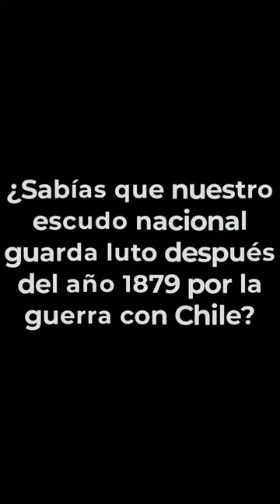El luto del ESCUDO PERUANO desde la guerra con Chile 😎jorgillo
El escudo que se une a la bandera para formar el Pabellón Nacional del Perú, y el que figura en el reverso de las monedas y el anverso de los billetes de sol, la unidad monetaria peruana, lleva una rama de palma y otra de laurel, símbolos de la victoria y la gloria, rodeando el escudo en vez de estandartes y banderas. Las hojas caídas al lado izquierdo del escudo simbolizan el luto por la pérdida de Arica y Tarapacá en la Guerra del Pacífico (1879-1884).
Otros vídeos que no debes perderte en
🕑marcas de tiempo
☟ ¡SÍGUENOS AQUÍ! ☟